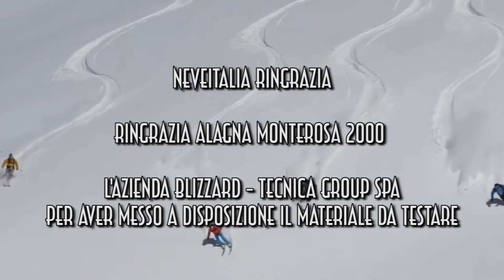Blizzard Brahma 82 - Ski Test Neveitalia 2019/2020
Il nuovissimo Brahma 82 offre una versione più stretta nella gamma All-Mountain. Versatilità, rapidità, presa di spigolo e precisione sono i tratti distintivi dei nuovi 82